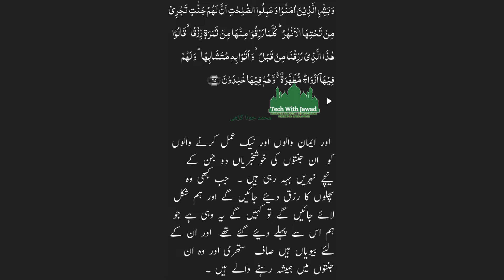Surah Baqarah Ayat 25 Tarjuma | Tech With Jawad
Muhammad Jawad Abbasi
Muhammad Jawad
Jawad jadi
jawad